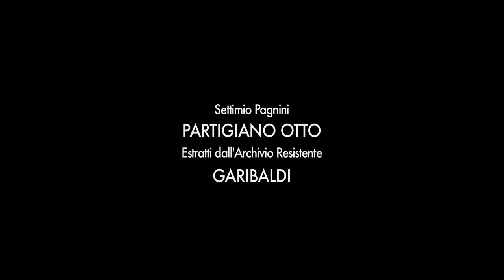SETTIMIO PAGNINI 'OTTO' GARIBALDI